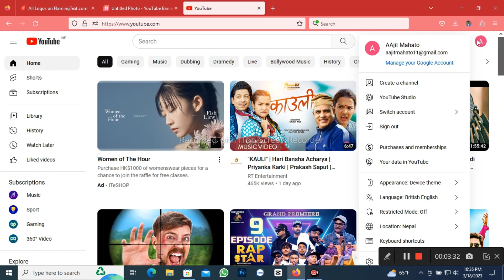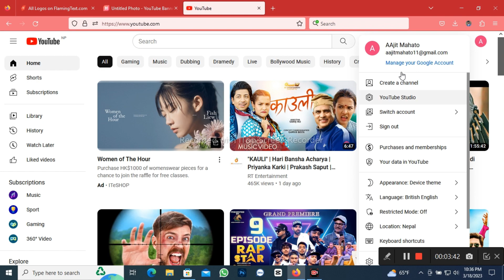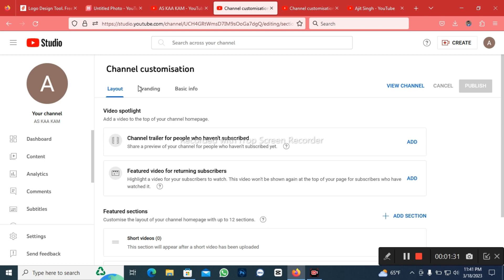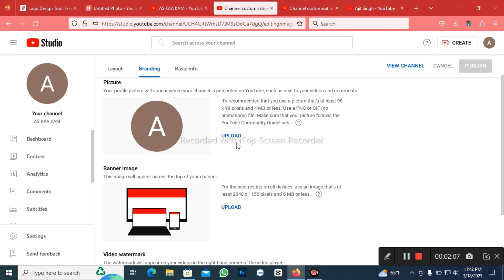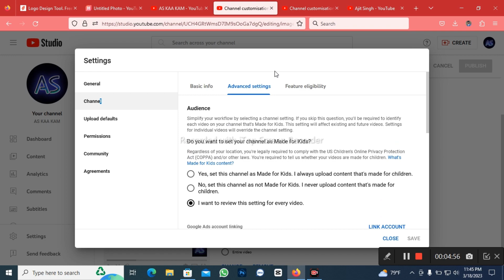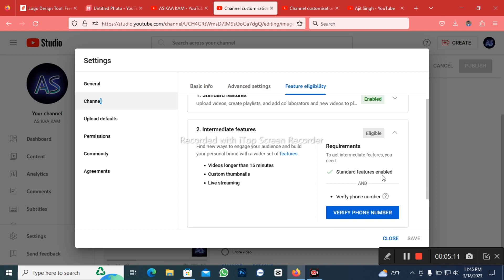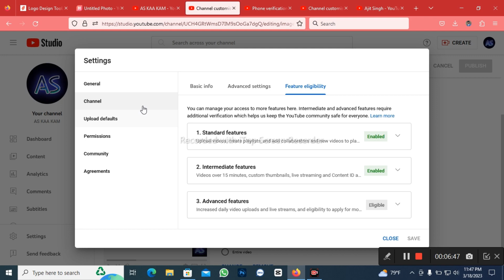Youtube Channel Kaise banaye l Youtube Channel Kaise banaye 2024 l Ajit Singh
Ajit Singh